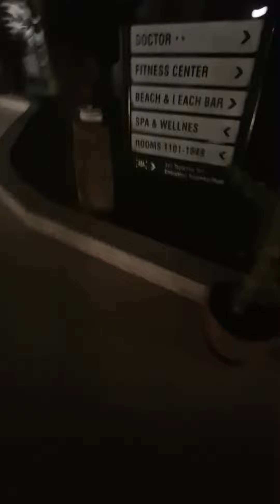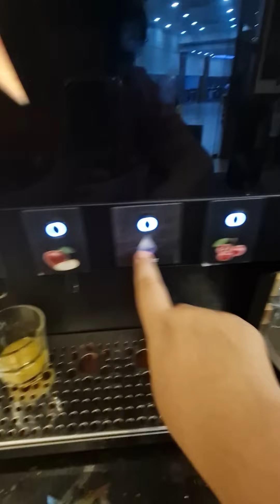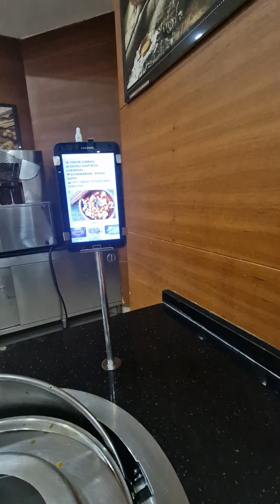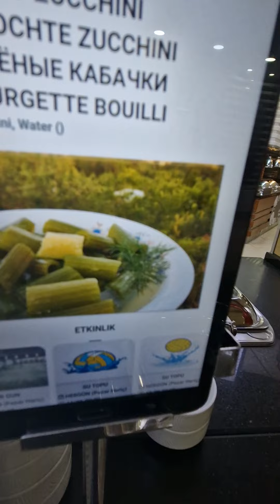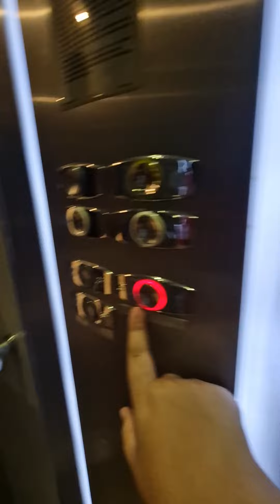Лигавим се в Турция